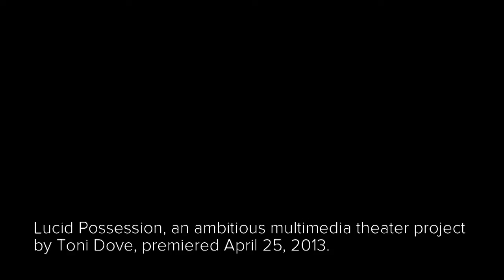An Interview with Toni Dove, Part 1 of 3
Lucid Possession, an ambitious multimedia theater work by Toni Dove, premiered March 24, 2013.